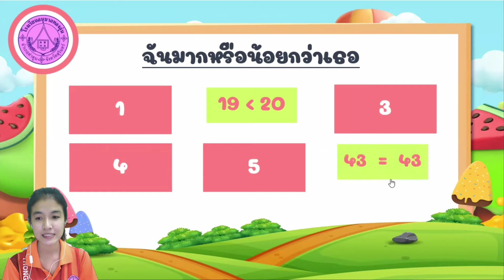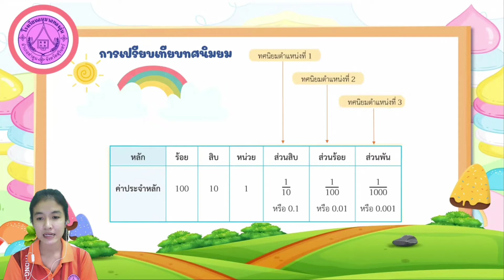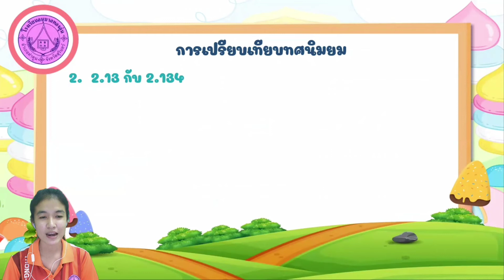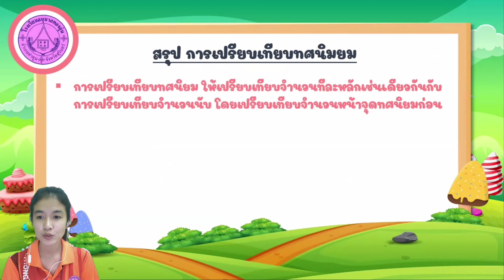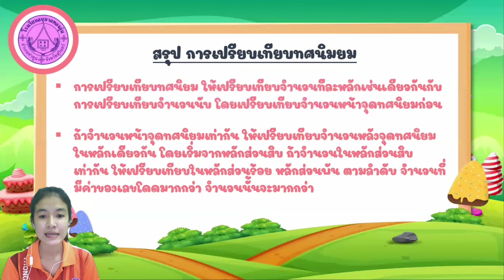วิชาคณิตศาสตร์ ป.4 เรื่องการเปรียบเทียบทศนิยม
เด็ก ๆ ชั้น ป.4 มาเรียนวิชาคณิตศาสตร์ เรื่องการเปรียบเทียบทศนิยมกันค่ะ การเปรียบเทียบทศนิยมแตกต่างจากการเปรียบเทียบจำนวนนับอย่างไร มีตัวอย่างและเกมท้ายคลิปมาให้ได้ฝึกทำ มาเรียนรู้กันเลยค่ะ